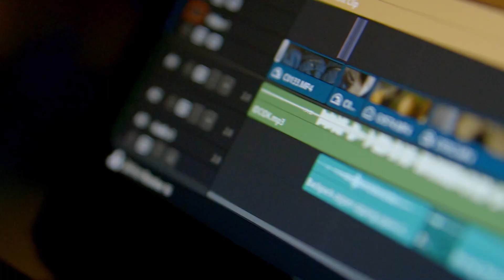PHOTOS EDUPPOM MAKKALE . . . | ORU KADHA SOLTA SIR